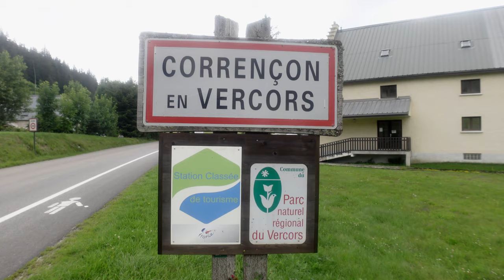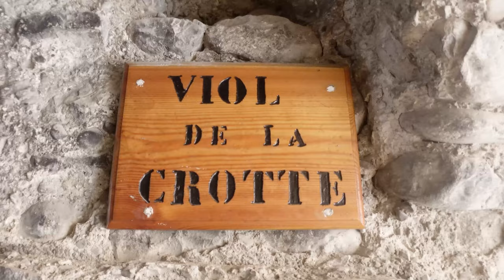5300km Thru hike across France | Episode 9 | Ardèche & Drôme Part 2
On this episode I walk across Vercors and Baronnies, two absolutely stunning areas.

In 2021 I did a 5300km thru hike across France on the French Discovery Trail, a route of my own.

The trail goes through:
-Hauts de France
-Normandy
-Centre-Val de Loire
-Auvergne
-Ardèche/Drôme
-Provence
-Verdon
-Occitanie
-Pyrenees on the GR 10